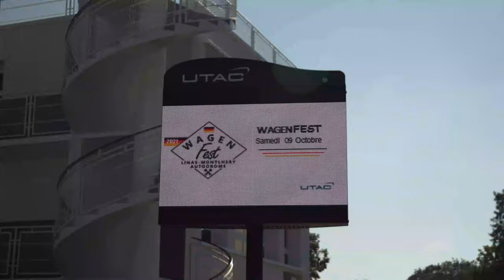Reportage Autodrome Linas Wagen Fest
Latitude91 vous présente le festival de voitures allemandes se déroulant à l'Autodrome de Linas-Montlhéry.
Une journée de forte divertissement .